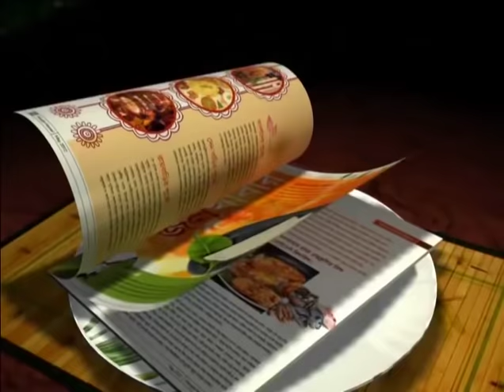Katsumi Yusa's stunning goal in the practice!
On Wednesday Mohun Bagan's Japanese midfielder Katsumi Yusa scored a sensational goal in the training session. Here goes the goal video for you. Check it out!